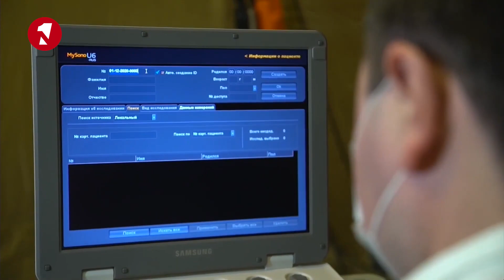Դաշտային հոսպիտալում ռազմական բժիշկները բուժօգնություն են ցուցաբերել 70 արցախցու